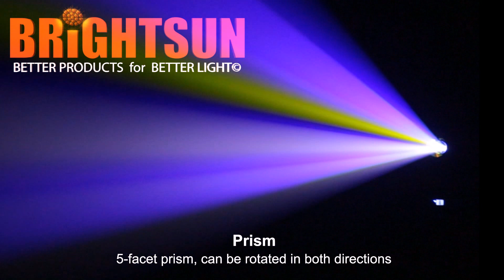350W LED Profile Beam Spot Wash 4in1 Moving Head Light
350W LED Profile Beam Spot Wash 4in1 Moving Head Light
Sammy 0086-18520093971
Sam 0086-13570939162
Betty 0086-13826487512